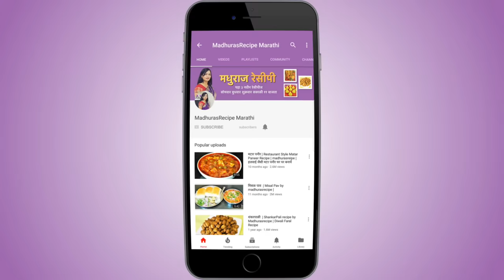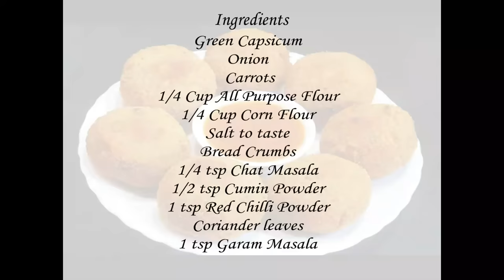कुरकुरीत व्हेज कटलेट | Vegetable Cutlets Recipe | Mixed Veg Cutlet | MadhurasRecipe | Ep - 340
recipe/marathi-video-recipes

Veg cutlets are fritters which are deep or shallow fried and made from potatoes and veggies. This is a very easy and simple recipe. You can make these ahead of time and fry whenever you want. This can be a perfect evening or tea time snack. Do try this recipe at home and write to me.

Ingredients:
• 3 medium size Potatoes
• Finely chopped Onion
• Finely chopped Capsicum
• Finely chopped Carrots
• 1/4 cup Maida / All purpose flour
• 1/4 cup corn flour
• Salt to taste
• Bread crumbs
• 1/4 tsp Chat masala
• 1/2 tsp Cumin powder
• 1 tsp Red chili powder
• 1 tsp Garam masala
• Chopped Green chili
• 1 tbsp Oi
• Pohe

Method:
• Boil and peel the potatoes.
• Do not cook the potatoes completely. Let these be about 10% raw.
• Mash the potatoes well and transfer them into freeze for some
  time.
• Add onion and fry it until it becomes a little soft.
• Add capsicum and carrot and for it for about 4 minutes.
• You can use raw veggies also.
• Turn off the gas and mashed potatoes.
• Add red chili powder, cumin powder, chat masala, garam masala,
  green chili and salt.
• Mix everything well together.
• Wash pohe well. Do not soak them.
• Crush pohe with hand and add these into the mixture.
• Pohe give nice binding. You also can add bread crumbs for
  binding.
• Add coriander leaves, mix well and take some mixture depending
  on the size of the cutlet you want.
• Roll it into shape of vada, flatten it and roll vada into shape of
  cutlet.
• Transfer the cutlets into freezer for about 15-20 minutes to set.
• Take maida and corn flour into a bowl.
• You can use maida only instead of corn flour.
• Add salt and mix well.
• Add a little water and make a little thick batter.
• The batter should not be thin so that cutlets will get nice coating.
• No lumps should be formed in the batter at all.
• Take cutlet, dip it in the batter and coat it well with bread crumbs
  from all sides.
• This is single coating method.
• If you want crispier cutlets the again dip the cutlets in the batter,
  coat them well with bread crumbs. Double coating cutlets are
  already.
• You can transfer such ready cutlets into freezer.
• These remain good in freezer for about 3 months.
• Or you can store such ready cutlets in freeze.
• Take the cutlets out of freeze whenever you want and fry them.
• Heat up oil in a pan. It is not compulsory to deep fry the cutlets.
  You can shallow fry them too.
• Drop cutlets in hot oil and fry on medium heat until these get nice
  golden color from all sides.
• After frying on medium heat for about 3 minutes flip the cutlets
  over and fry from other side as well.
• After frying on medium heat for about 7-8 minutes from both
  sides, when cutlets get nice golden color from all sides take them
  out into a dish.
• Cutlets are already.

Tips:
• By storing mashed potatoes the starch in it reduces.
• Keeping the potatoes a little raw helps in keeping the firm shape
  of cutlets and also the cutlets don’t become soft.
• If you add mashed potato in hot pan it releases moisture. So turn
  off the gas and add potatoes.
• Due to double coating method the cutlets get really crispy
  coating.

वडा पाव | Vada Pav Recipe by madhurasrecipe | Mumbai Vad Pav | How to make Batata Vada Chutney